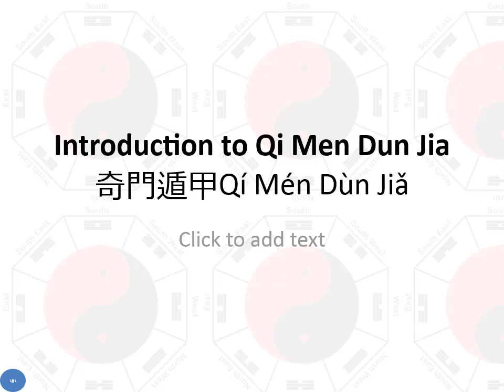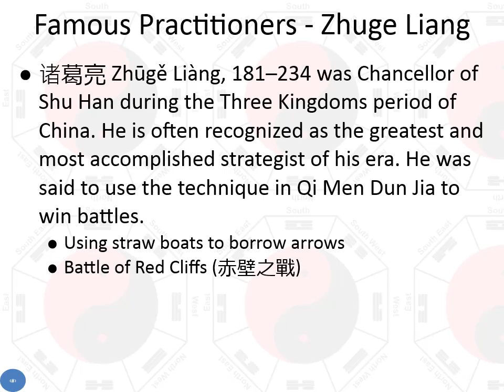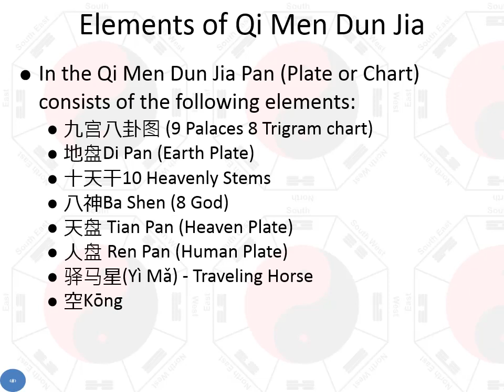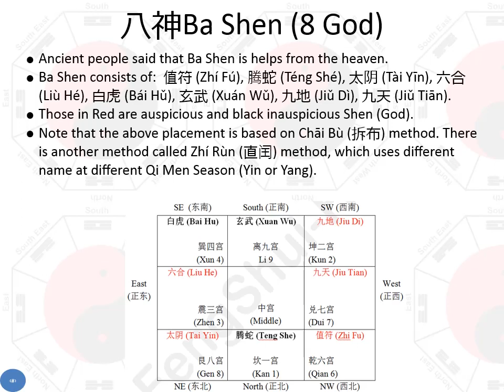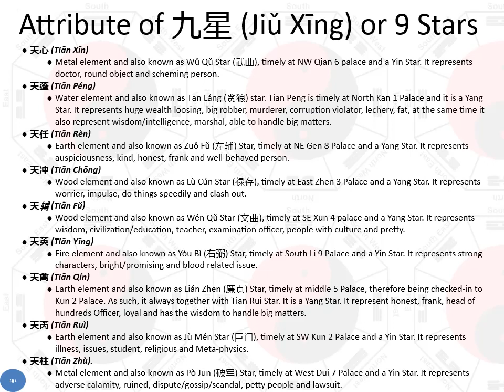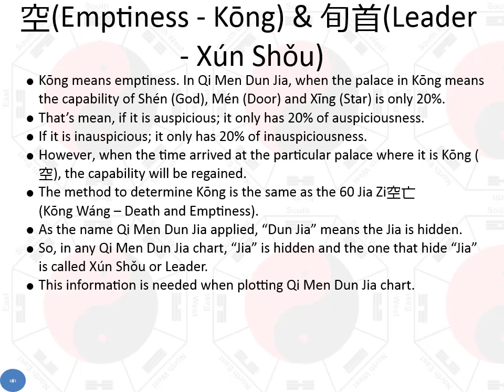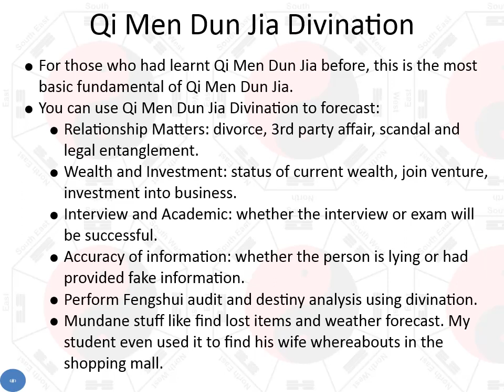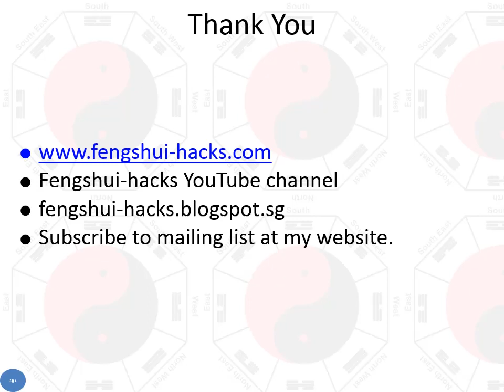Introduction to Qi Men Dun Jia (QMDJ)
Basic Intro to Qi Men Dun Jia